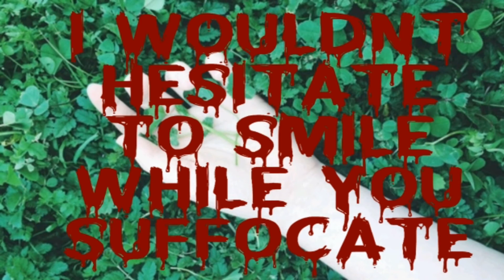myanmar faktadengjiahxi freedomfighter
We are praying for the peace amd freedom of myanmar...hope everyting will be ok